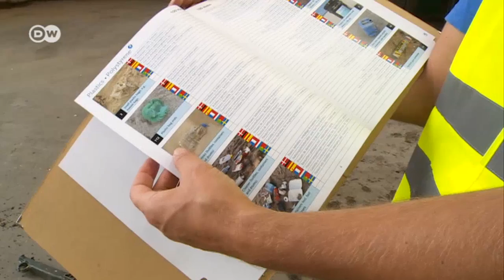The sea as a rubbish dump: the battle against plastic | Journal Reporters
DW's Christina Küfner travels to the North Sea to discover what effect rubbish is having on the coastline.